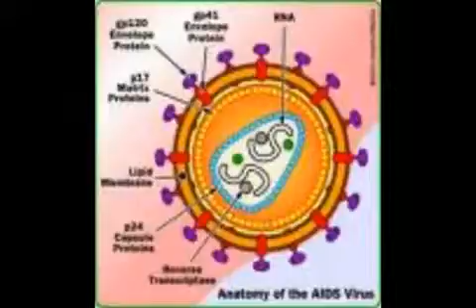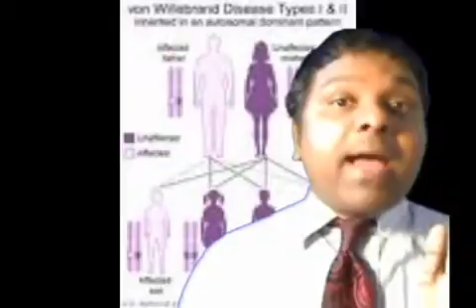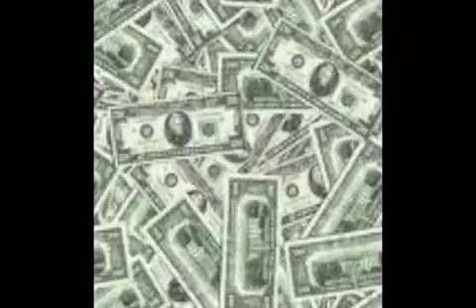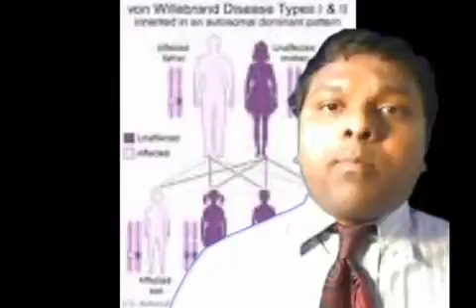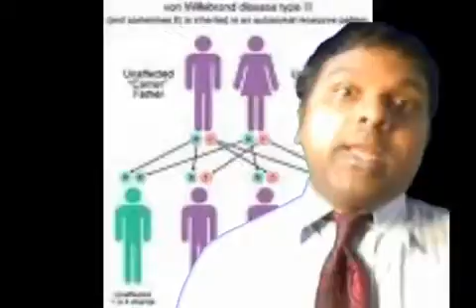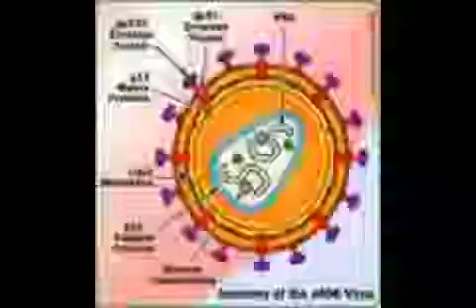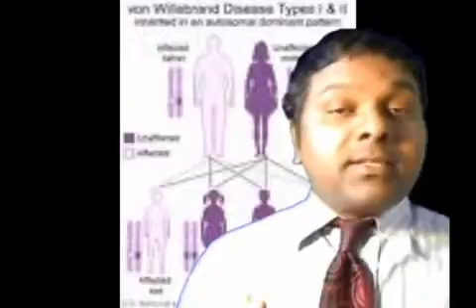Von Willebrand Disease: Most Important Points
von Willebrand disease - Platelet adhesion and aggregation ✓✓✓ FOR MORE MEDICAL VIDEOS VISIT: This video tutorial is .

 Dr. Karen Becker, a proactive and integrative wellness .

Heavy menstrual bleeding” may be a relative term to your OB-GYN but to you, it's a devastating reality that literally keeps you from living a normal life. Fear of .